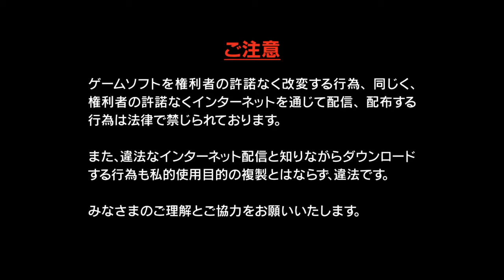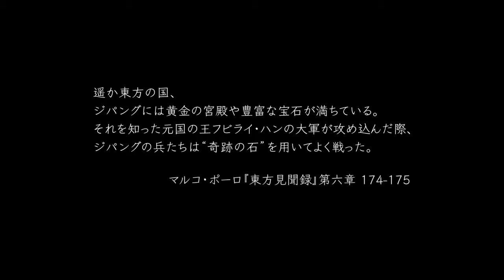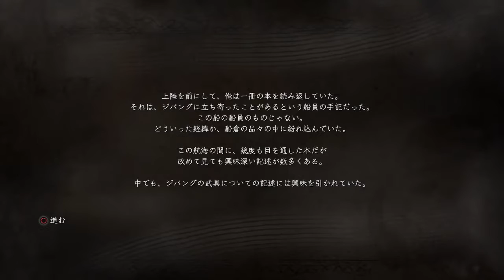Nioh #1 Walkthrough Gameplay - NgDinhNha